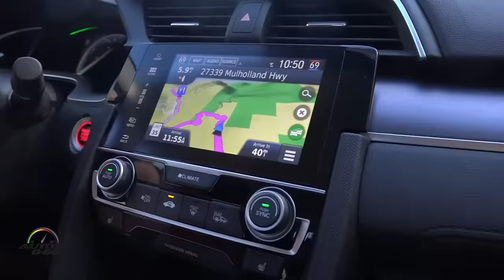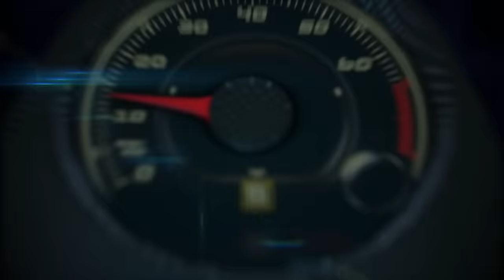2016 Honda Civic Sedan 1st. look on the road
2016 Honda Civic Sedan 1st. look on the road